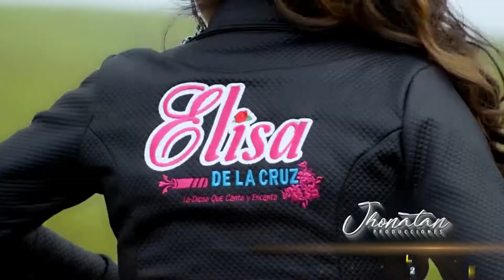Elisa de la Cruz ►La Huerfanita ►Video Oficial 2022 ☑️ JHONATAN PRODUCCIONES " LA MARCA DEL FOLKLORE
🔴ELISA DE LA CRUZ "LA DIOSA QUE CANTA Y ENCANTA" /  LA HUERFANITA / 🎤🎤/ VIDEO OFICIAL 2022 / AUDIO & VIDEO PARA JHONATAN PRODUCCIONES LA MARCA DEL FOLKLORE / 🙋‍♀️🙋‍♀️ DIRIGIDO POR MUÑEQUITO JHONATAN 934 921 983 💯💯